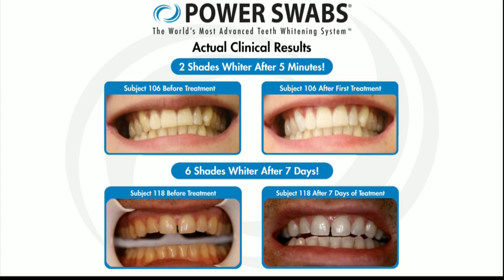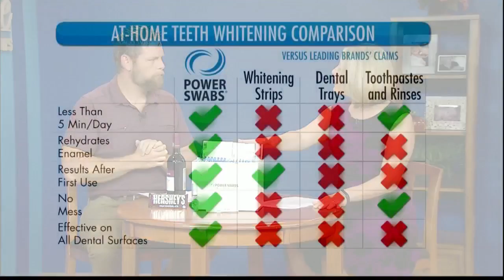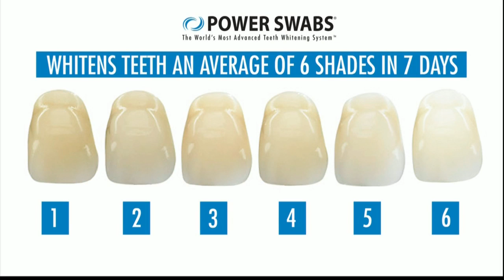Daytime: Power Swabs